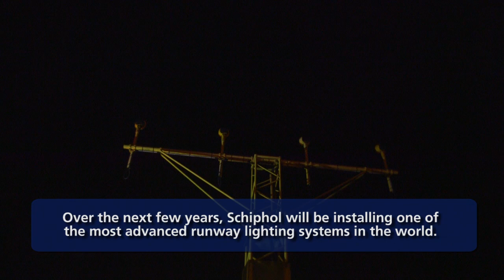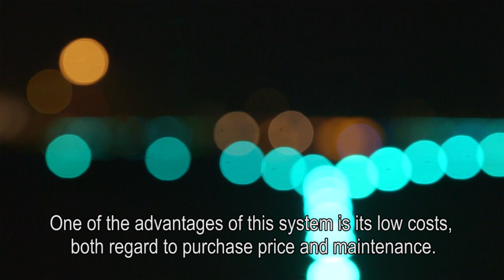New runway lighting for Schiphol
The runway lighting at Amsterdam Airport Schiphol is in need of replacement. This is a major project as the entire landing area is equipped with runway lighting, which is operated from the control tower. And all the sites involved are in use 24 hours a day. Over the next few years we will therefore be replacing the lighting runway by runway and adjusting the control tower systems site by site. Gé Smit explains why this is necessary and what it will involve.

Schiphol TV is Amsterdam Airport Schiphol's official information channel op YouTube: featuring the newest video items, keeping people updated on what is happening at and around Schiphol.